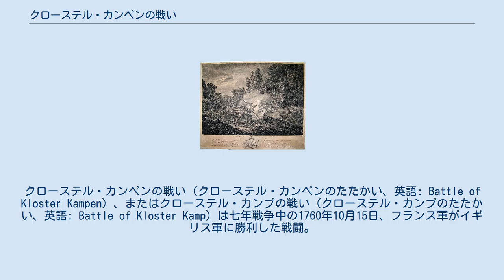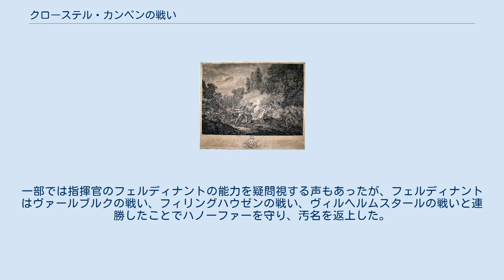クローステル・カンペンの戦い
クローステル・カンペンの戦い（クローステル・カンペンのたたかい、英語: Battle of Kloster Kampen）、またはクローステル・カンプの戦い（クローステル・カンプのたたかい、英語: Battle of Kloster Kamp）は七年戦争中の1760年10月15日、フランス軍がイギリス軍に勝利した戦闘。
 1760年秋、イギリスやハノーファーの連合軍の指揮官フェルディナント・フォン・ブラウンシュヴァイク＝ヴォルフェンビュッテルはフランス軍によるハノーファーへの脅威に対処しようとした。
彼は牽制としてブラウンシュヴァイク＝ヴォルフェンビュッテル公子カール・ヴィルヘルム・フェルディナント率いる2万の軍勢を派遣してライン川東岸のヴェーゼルを包囲、フランス軍を西へ引きつけようとした。
フランス軍はヴェーゼルを守ろうとしてリッペ川の河口でライン川に架かっている橋を燃やし、またド・カストリー侯爵が増援を連れて急行していた。
 カール・ヴィルヘルム・フェルディナントはヴェーゼルを包囲して浮橋を2つ作り、ライン川西岸のクローステル・カンペン地域でド・カストリー侯爵を迎撃しようとした。
ジョージ・オーガスタス・エリオット率いる前衛にはプロイセン軍の2個ユサール大隊、第1ロイヤル竜騎兵連隊、第6竜騎兵連隊、第87歩兵連隊、第88歩兵連隊がおり、本隊は2個擲弾兵大隊、第20歩兵連隊、ロイヤル・ウェルシュ・フュージリアーズ、第25歩兵連隊、ハノーファー軍2個大隊、そしてヘッセン軍2個大隊だった。
本体の後ろには第10竜騎兵連隊とハノーファーとヘッセンの10個騎兵大隊など騎兵が配置されていた。
さらに第11歩兵連隊、第33歩兵連隊、第51歩兵連隊とヘッセン軍5個大隊が予備軍として本隊から数マイル離れたところで待機していた。
 ド・カストリー侯爵 戦闘は夜中にイギリス前衛がフランス軍をクローステル・カンペン（カンペン修道院）から追い出し、水路にかかっていた橋を占領したことで始まった。
フランス軍本隊は抵抗するフランス軍の砲声で戦闘に気づいた。
やがて夜明けが訪れると、イギリスとドイツ歩兵は前進してフランス軍を攻撃、ハイランダー連隊は後ろからフランス軍を襲撃して撤退させた。
 ド・カストリー侯爵は予備軍を投入、撤退する敗残兵たちを再集結させて連合軍に反撃した。
反撃で連合軍の隊列が乱れると、フランス軍は連合軍を水路の先まで押し返した。
連合軍の予備軍を投入しようとしたが、数マイル離れているせいで時間がかかってしまい、連合軍はジリジリと後退した。
 水路の西端ではエリオットがイギリスの3個騎兵連隊に突撃を命じ、フランス軍の進軍を阻んだ隙に連合軍が川の北岸を奪回した。
そして、ようやくやってきた予備軍の援護で連合軍の歩兵は足場を固めることができた。
ここでカール・ヴィルヘルム・フェルディナントがライン川への撤退を命じた。
ライン川まで撤退して橋が燃やされたことに気づいた連合軍は橋の再建に2日かかることもあって窮地に陥ったが、フランス軍が追撃しなかったため撤退に成功した。
 敗戦の報せはイギリスでは失望をもって迎えられた。
増援を派遣したばかりだったため、より芳しい戦果を期待したのであった。
一部では指揮官のフェルディナントの能力を疑問視する声もあったが、フェルディナントはヴァールブルクの戦い、フィリングハウゼンの戦い、ヴィルヘルムスタールの戦いと連勝したことでハノーファーを守り、汚名を返上した。